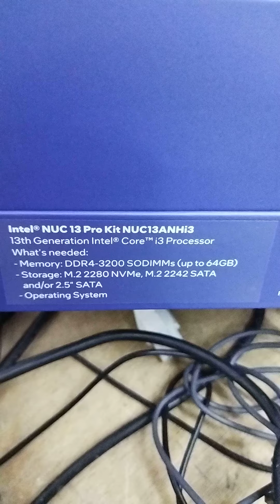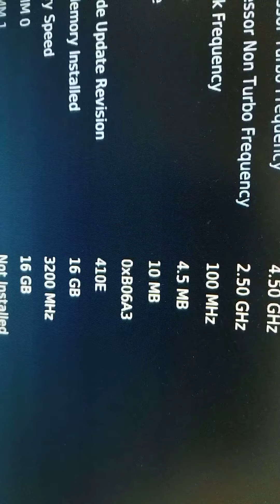Intel NUC 13 Pro Kit NUC13ANHi3 Install Adata 16GB Sodimm and Adata Legend 710 256GB Detected